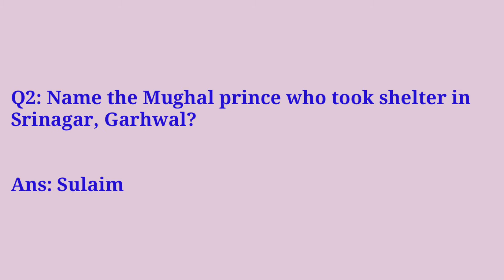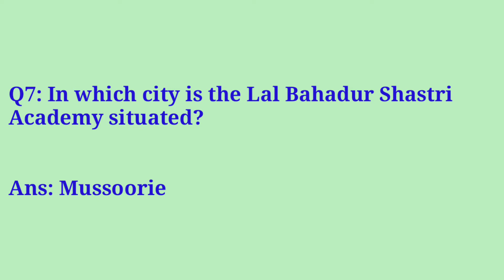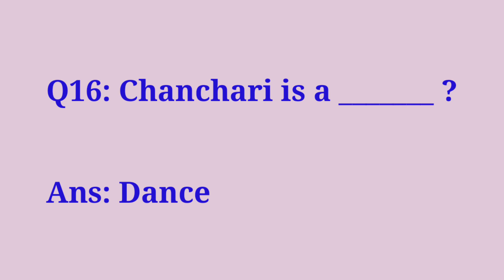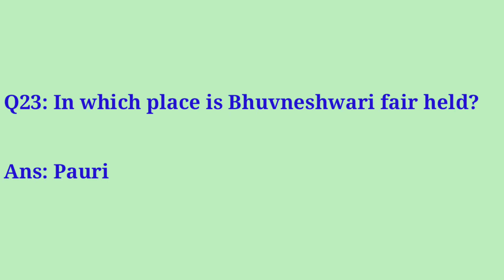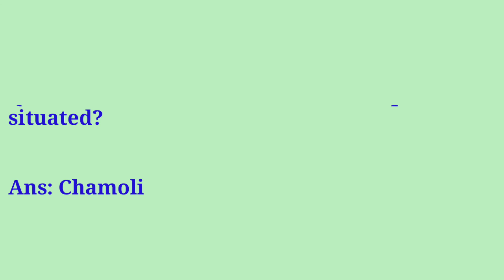Uttarakhand - General Knowledge & General Awareness | उत्तराखण्ड सामान्य ज्ञान | MCQ